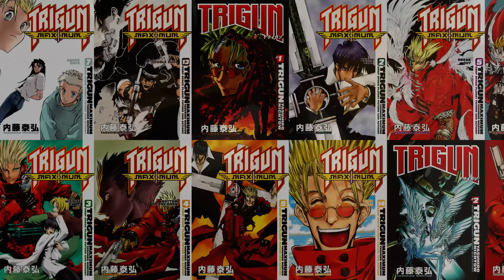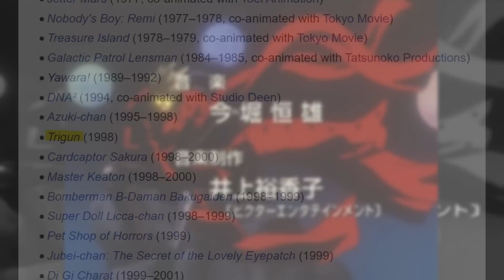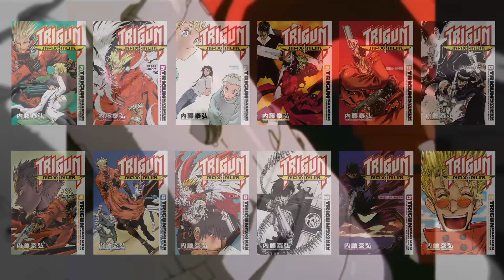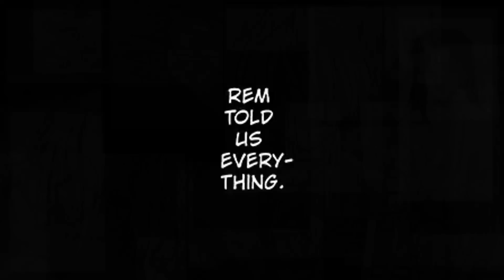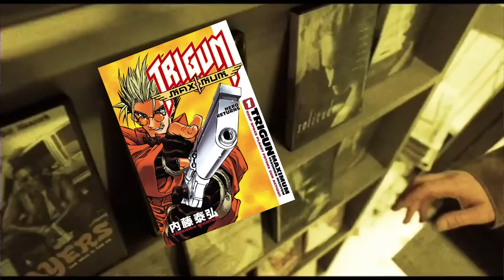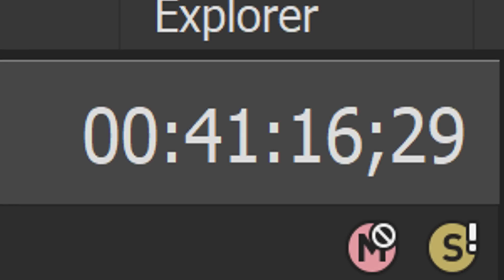Trigun: A Fistful Of Donuts | Full Manga & Anime Retrospective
Trigun is one of the coolest series ever, and I really hope you check it out.
Like's, comments, and subs help like a lot so feel free to do all 3 :)

Woolie
The 90's
Nagoshi & The Yakuza Franchise
Boichi
Conan
Tony Soprano
ICP
Red Dead Redemption
Katt Williams

Madao - Gintama
Genes Rock-a-Bye - God Hand
DND - No More Heroes
Neverending Journey - Lost Odyssey
It’s So Wonderful - The World Ends With You
Katana Zero - Katana Zero
Police HQ - AI. The Somnium Files
Humming The Baseline - Jet Set
Tartarus 1st Floor - Persona 3
Battle Ignition - Bleach
H.T. -  Trigun OST
Jun Kazama Theme - Tekken 2
Blue Funk - Trigun OST
Big Bluff - Trigun OST
Rules of Nature - MGS Revengence
Hurry! - FF7
Escalon - Bleach OST
On Your Way - Ridge Racer 4
Never Forgive Me, Never Forget Me - Silent Hill 3
Darkness Time - Danganronpa V3
On the Precipice of Defeat - Bleach OST
Betrayal - Silent Hill 2
A World of Madness - Silent Hill 2
Perfect Night - Trigun OST
Katz Theme - Courage The Cowardly Dog
Safe Room Theme  - RE7
Yasha’s theme - Asura’s Wrath
White Noiz - Silent Hill 2
Pulse Phase - Half-Life 2
Heaven’s Night - Silent Hill 2
Good For Health, Bad For Education - VA-11 HALL-A
Climax Reasoning - Danganronpa V3
Love It Or Hate It - 50 Cent
Betilla the Fairy - Rayman
Bikini Line - Persona 2
Tank - ProZD mix
Outlaws From The West - Red Dead 2